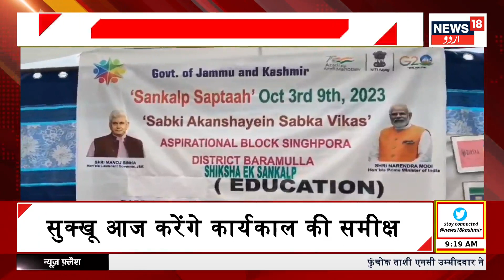Kashmir News : کشمیر میں کہیں انکاؤنٹر تو کہیں احتجاج ، کیسا ہے آج کشمیر کا حال | News18 Urdu